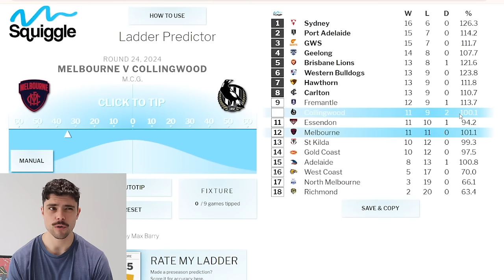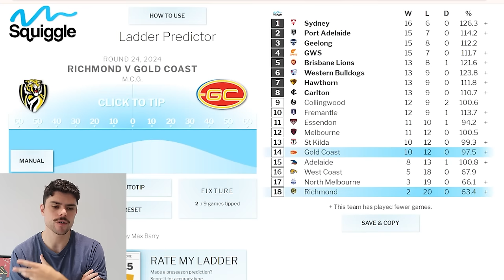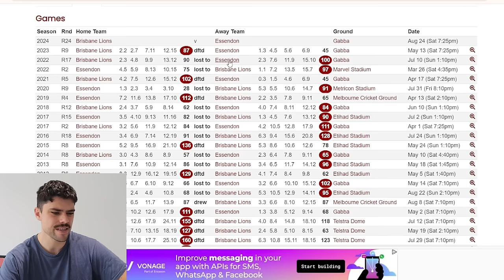AFL Round 24 Predictions | JUST THE TIPS